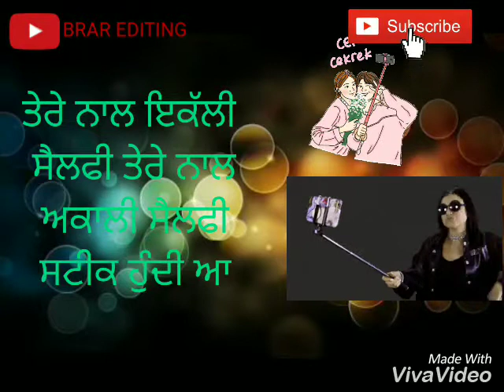ਯਾਰਾਂ ਦਾ ਕਾਫ਼ਿਲਾ status